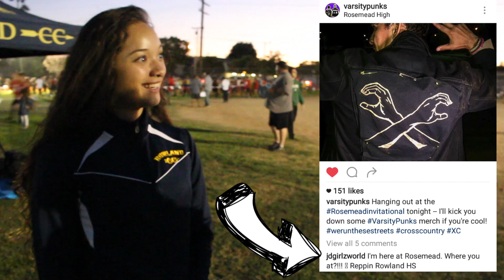Director of Marketing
Equipment used;